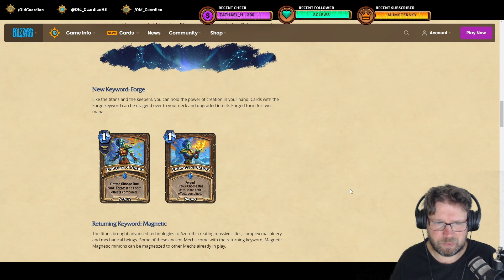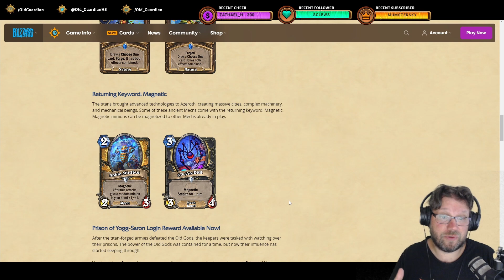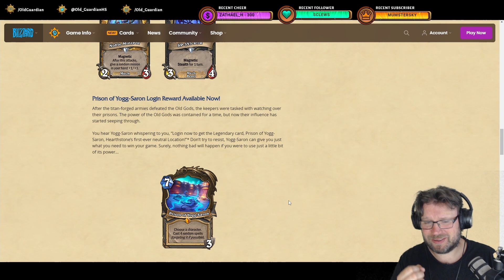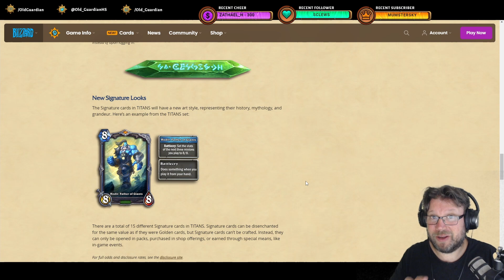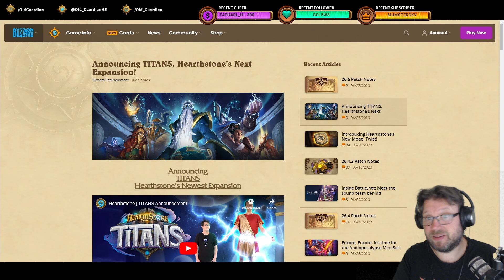TITANS Is the Next Hearthstone Expansion!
The next Hearthstone expansion is TITANS! There will be a new Titan keyword, a new Forge mechanic, and an interesting reveal season that will offer plenty of opportunities for deck-building!

This video is from the era of Year of the Wolf Standard format and Festival of Legends expansion.

Not Battlegrounds gameplay. Standard gameplay and Mercenaries gameplay. Just Hearthstone gameplay.